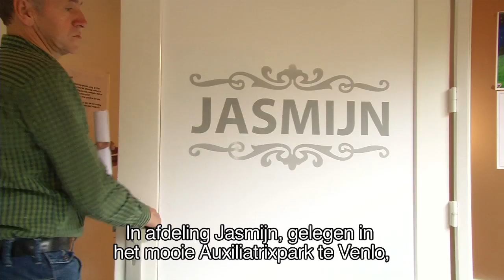De Zorggroep - Afdeling Jasmijn Venlo met ondertiteling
In afdeling Jasmijn, gelegen in het mooie Auxiliatrixpark te Venlo, wonen 30 mensen met lichamelijke aandoeningen of dementie, in combinatie met gedragsproblematiek.
De begeleiding op de afdeling en de benadering door de medewerkers worden gekenmerkt door rust, veiligheid en structuur. Er is een individueel activiteitenprogramma, dat is afgestemd op het levensverhaal van elke bewoner. Daarbij worden activiteiten en rustmomenten afgewisseld.

Jasmijn beschikt over één- en tweepersoons slaapkamers, die zijn gegroepeerd rond één  van de vier huiskamers waar de bewoners overdag verblijven. Elke huiskamer heeft een eigen kleur maar is verder sober ingericht, om te veel prikkels en onrust te voorkomen. Bewoners kunnen zelfstandig naar buiten naar de omsloten belevingstuin.

Goede zorg bij mensen met dementie is gericht op het bevorderen van hun welbevinden, zodat zij een zo goed mogelijk leven kunnen leiden. Het kleine team met vaste zorgmedewerkers, behandelaars en vrijwilligers geeft daar invulling aan, samen met familie en mantelzorgers.